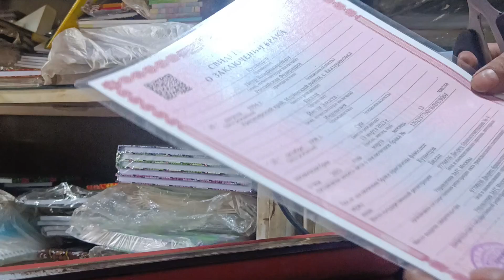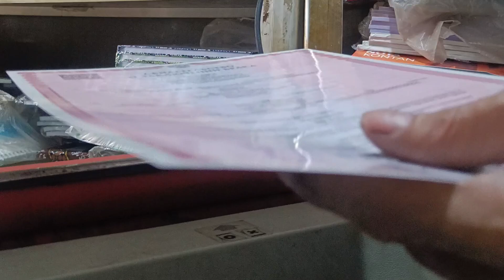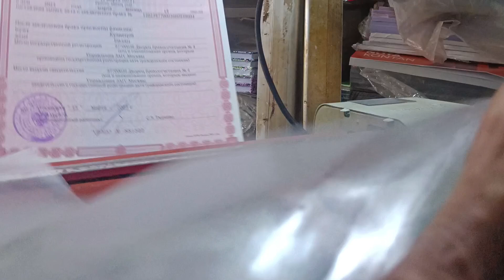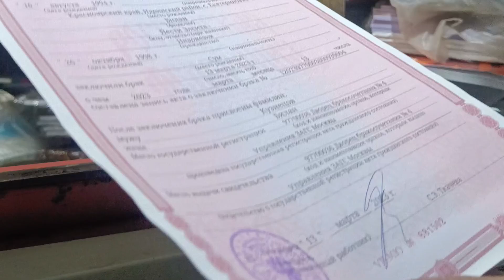Kakak ini jauh jauh dari Ternate buat membuka plastik laminating kejakarta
kakak ini jauh jauh dari Ternate buat membuka plastik laminating kejakarta gak kecewa dia bahagia sesudah ijasah nya kebuka plastik laminating nya bagi yang suka channel ini tolong di-subscribe ya makasih sebelumnya